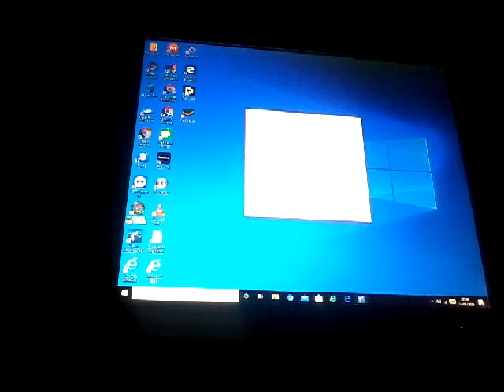Airport madness 3d los Angeles continuous play with emergencies gameplay #1